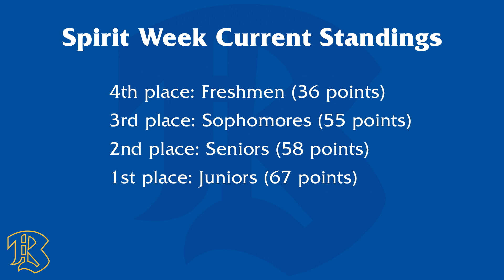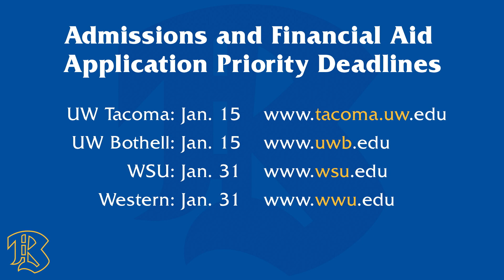121322 Bulletin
Bremerton High School's daily news program. This edition is hosted by Robert and Clarisse. Includes information about tonight’s basketball game, Spirit Week, Choir Concert tonight, Navy Band tomorrow night, and Knights celebrating birthdays! Help us with your name, send us your name, spelled out phonetically!

If you are a Bremerton Knight and want to get involved in the Bulletin, AV Club or SkillsUSA contact Mr. Montgomery!

Go Knights!

Director: Monty
TD: Leon
Audio: Jay
Teleprompter: Jackson
FD: Kaitlyn